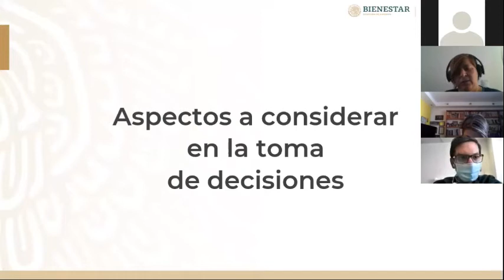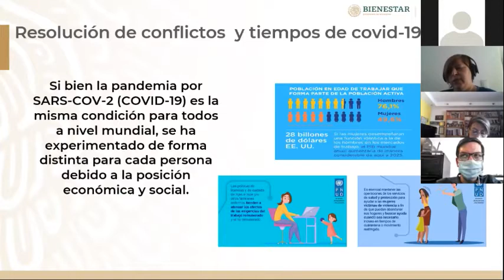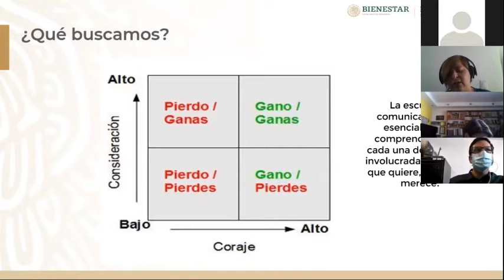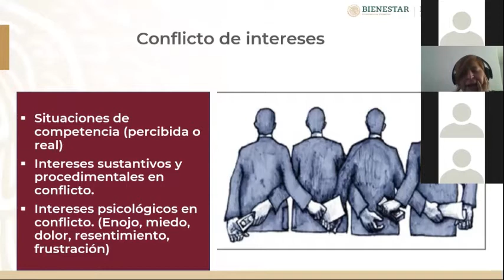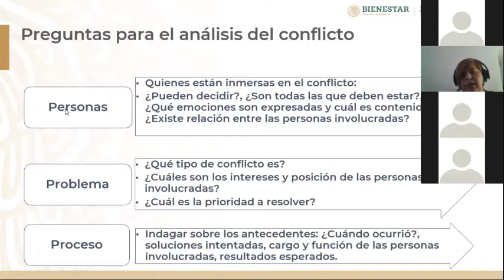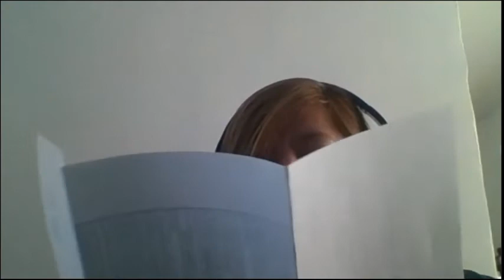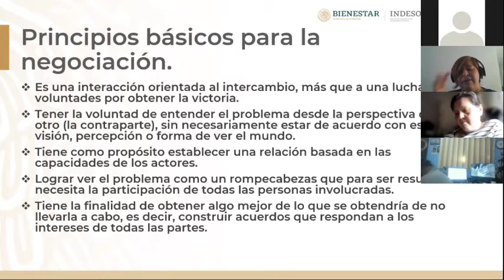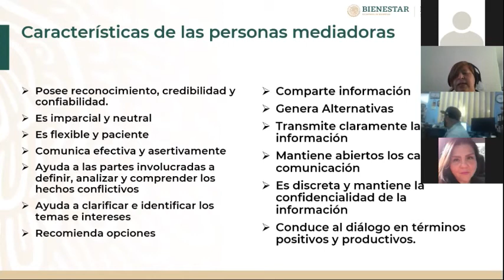Resolución de Conflictos